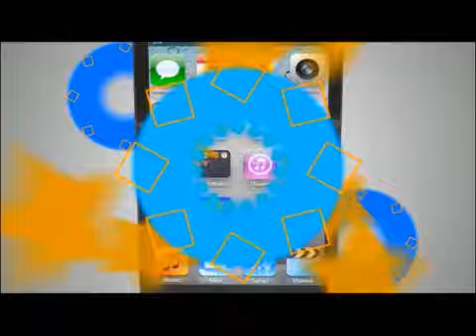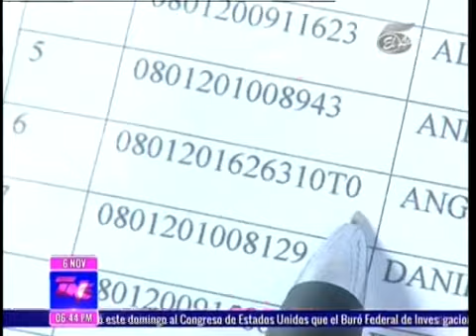TVC TN5 Dominical- Más de 60 mil niños hondureños sin nombre hay en Honduras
Televicentro TVC tvcplay TelevicnetroHN Tener un nombre es un derecho inherente a cada ser humano, pero en Honduras más de 60 mil niños no están inscritos en el Registro Nacional de las Personas (RNP).